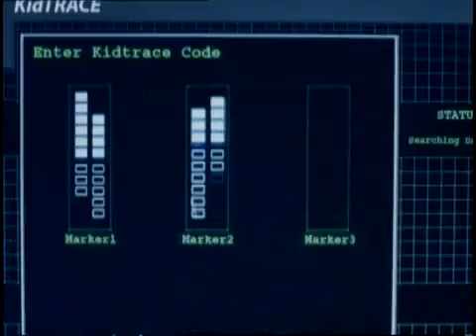Pursued Official trailer